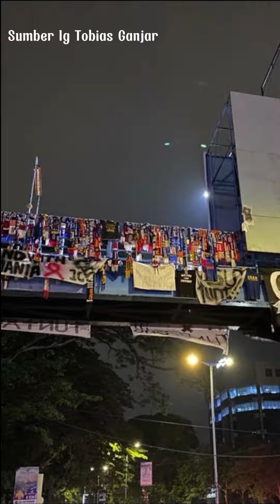RESPECT ‼️ PERWAKILAN BOBOTOH SAMPAIKAN BELA SUNGKAWA DIHADAPAN AREMANIA DI MALANG